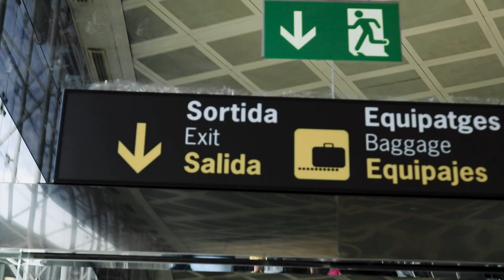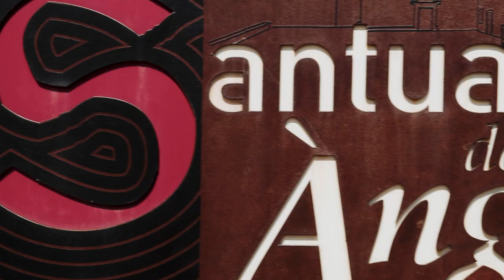TRAVEL VLOG - GERONA SPAIN - DESTINATION WEDDING #6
Hey Everyone,

We have another new Vlog for you, this is our 6th destination wedding this year and this time we got to visit Gerona which is in the North of Spain.
In all the places we have been to I don't think we have ever visited somewhere so rural before, the hotel we were staying at was the only building right on top of a mountain with nothing else around, not even a light!

We have loved creating these travel Vlogs so far and there are still a few more left to come!

The McHendrys

Link’s

Bens Equipment

Main Camera
Second Camera
Main Lens
Second Lens
Favourite Lens
Gorilla Pod
Camera Bag
ND Filter
Drone ND Filter

Lou’s Equipment

Main Lens
Second Lens
Third Lens
Camera Bag